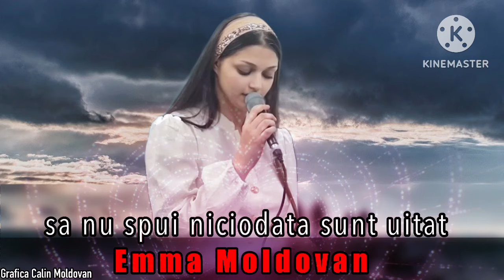sa nu spui niciodata sunt uitat 🔴 Emma Moldovan🎶Cover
🎹 Negativ :  -
🎦 Montaj video : calin Moldovan
🎵 Mix si Masterizare :
📖 Versuri: -

 🔸️ATENTIE :🔸️ !!!   (REUTILIZAREA ESTE PERMISA)

a💖🙏👉 💯🎤🎼🎸🎧🎹🎵🥁🎚🎻